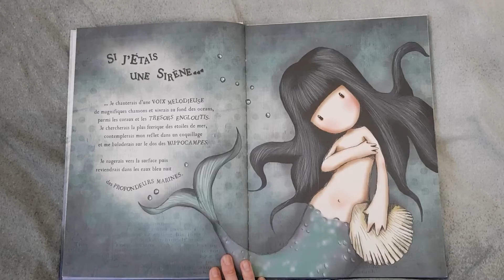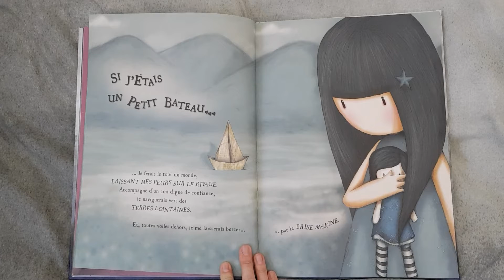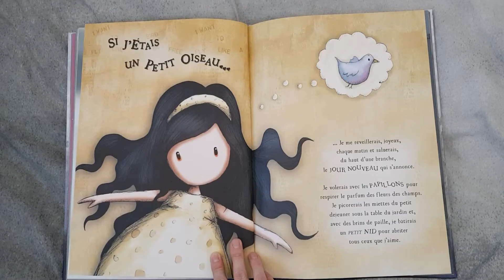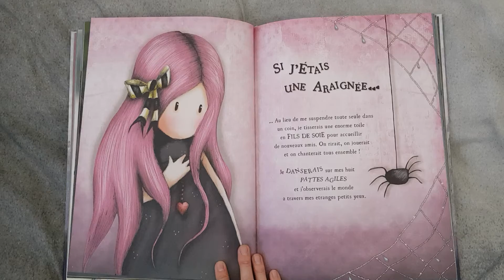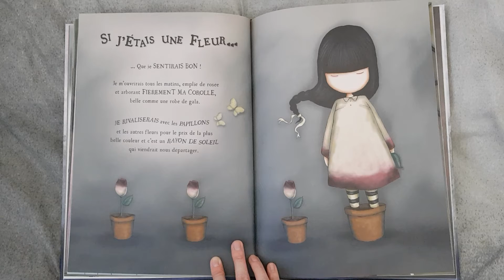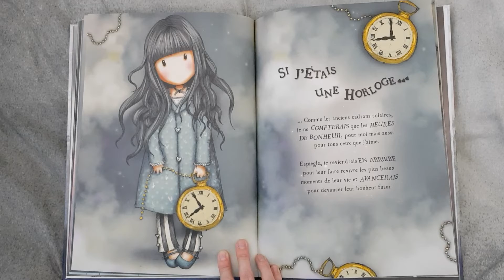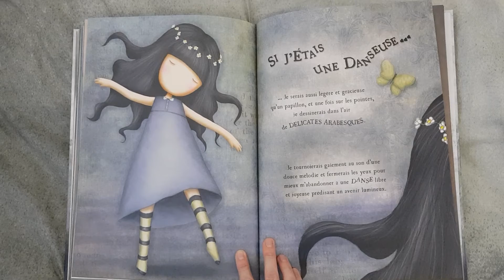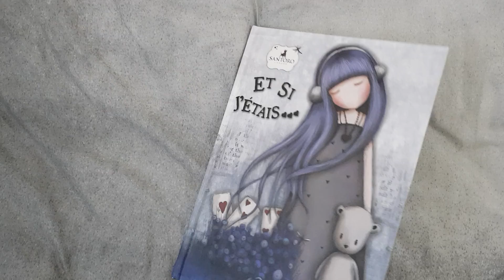Et si j'étais